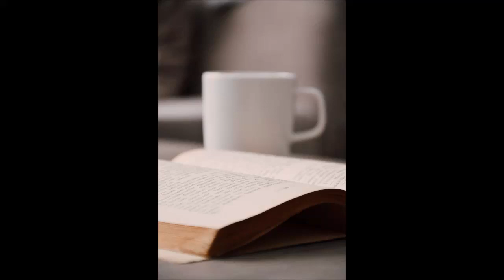Queen of Peace High School Illinois